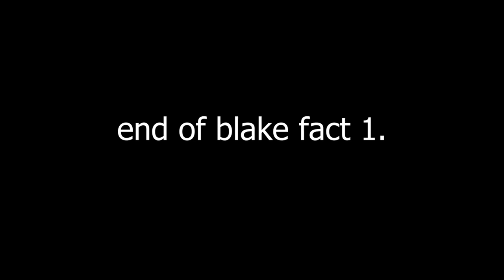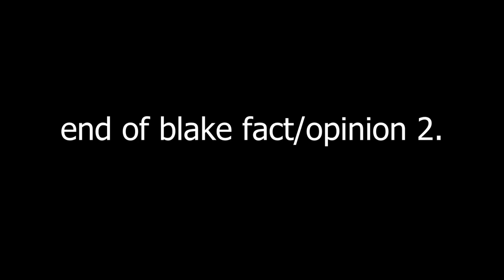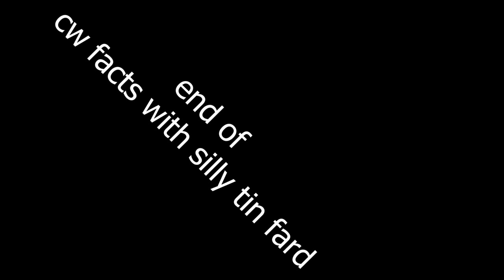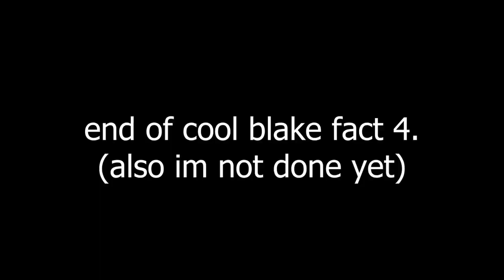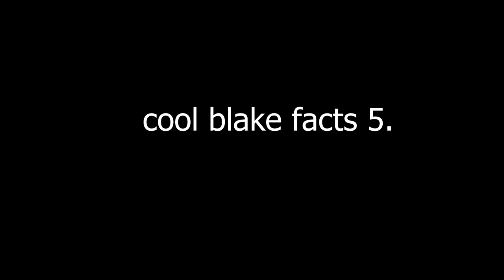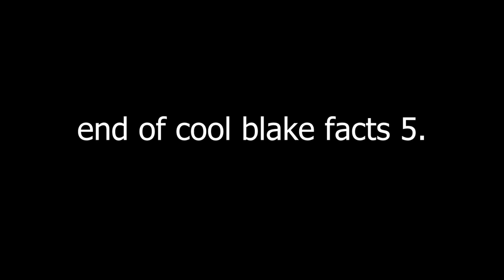Knife pretty based, ngl | Kaiju Paradise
london